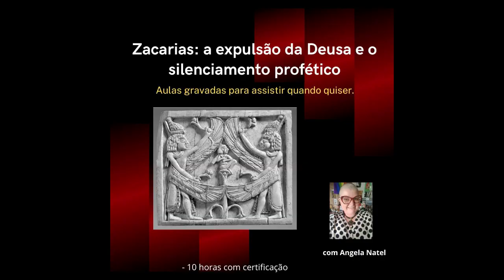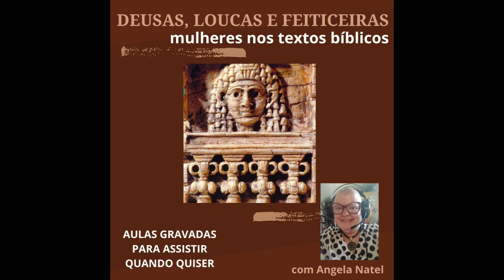Atendimento personalizado nos cursos.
FORMAS DE PAGAMENTO:
2. PicPay: @angelanatel
3. Mercado Pago (nesse caso acrescentando 5 reais ao valor total)
5. e o curso escolhido para o link específico de pagamento via pix, cartão ou boleto pelo PagSeguro.

CURSOS E VALORES:
“Leituras do Novo Testamento: os quatro Evangelhos e a literatura” – R$120,00
“Zacarias: a expulsão da Deusa e o silenciamento profético” – R$ 102,00
“Saul e o usurpador Davi: os livros de Samuel” – R$ 104,00
“Deusas, loucas e feiticeiras: as mulheres nos textos bíblicos” – R$ 112,00
“O livro de Jó: submissão X resistência” - R$ 116,00
“World of Dragons: Daniel e a literatura apocalíptica” - R$ 118,00

FORMAS DE PAGAMENTO:
2. PicPay: @angelanatel
3. Mercado Pago (nesse caso acrescentando 5 reais ao valor total)